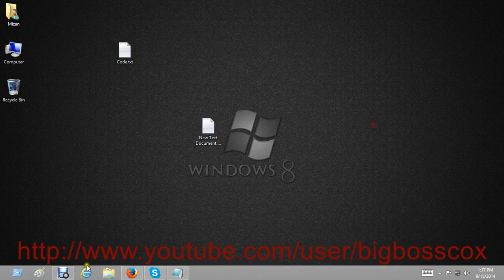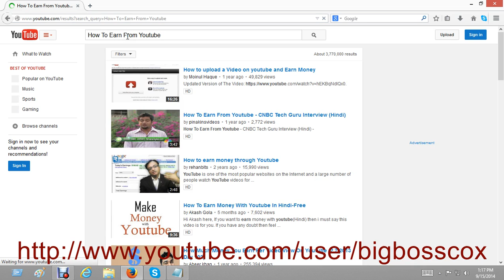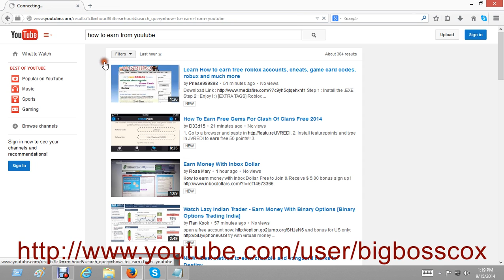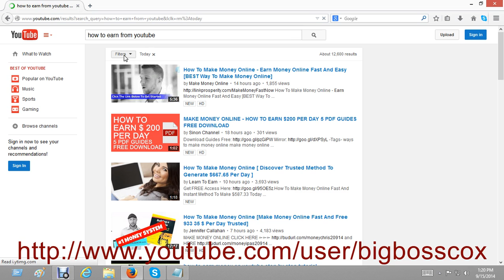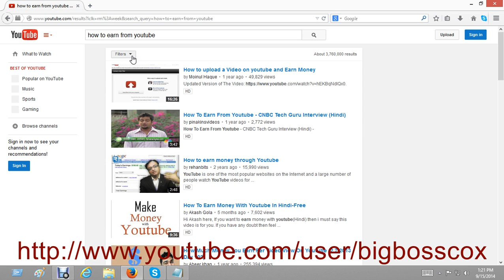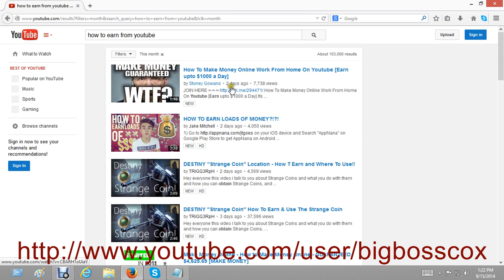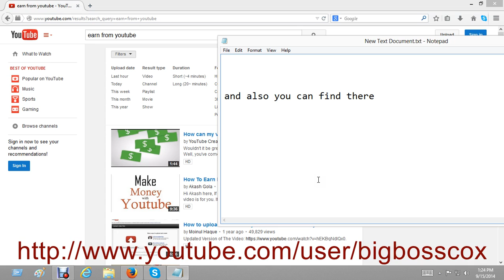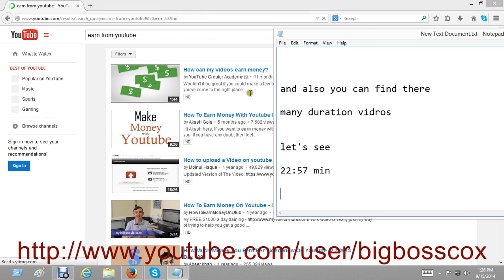How To Find Latest Videos On YouTube